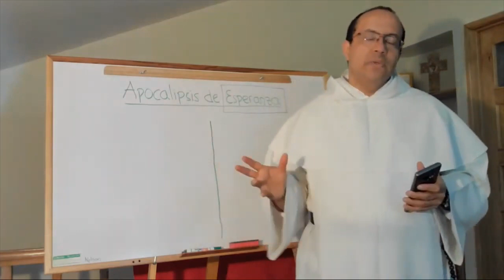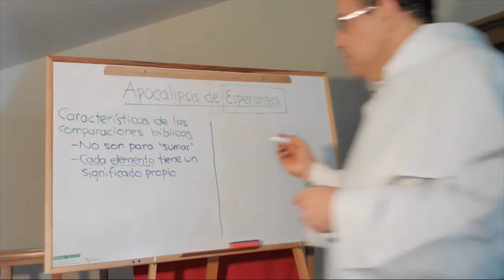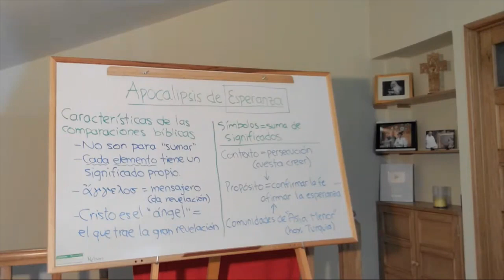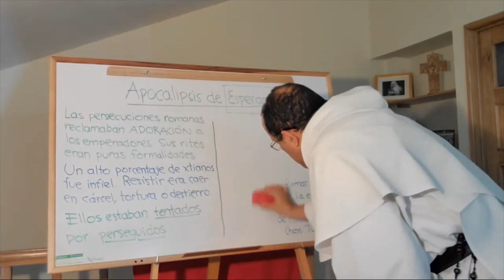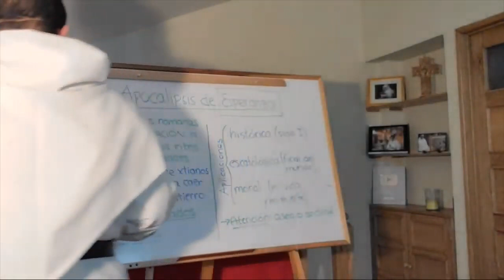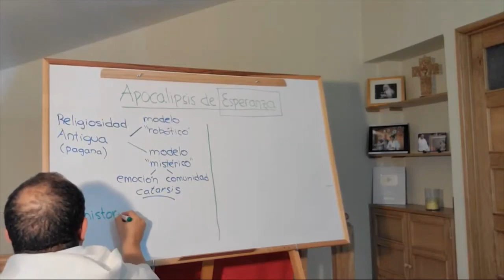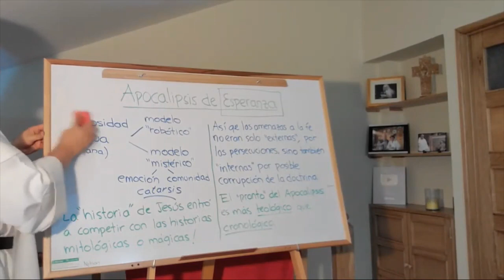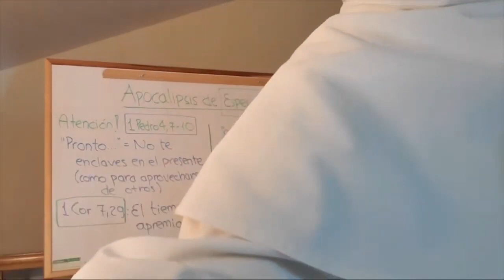Apocalipsis de Esperanza, capítulo 3 de 12